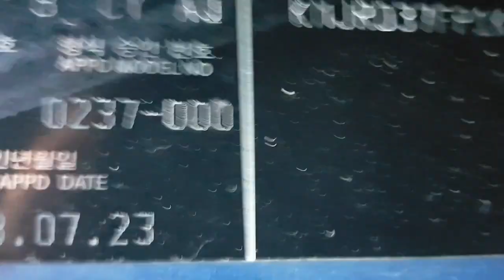[Autowini.com] 2001 Hyundai New Grace Grand salong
Best Regards,